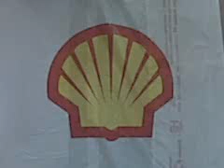Carol of the Shell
Have a very unhealthy christmas!
Sent via BlackBerry from T-Mobile